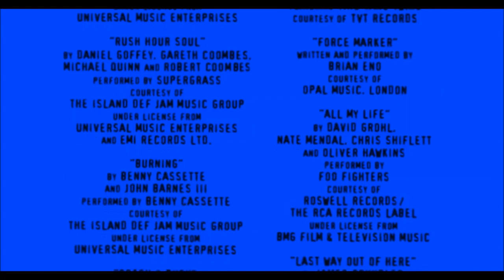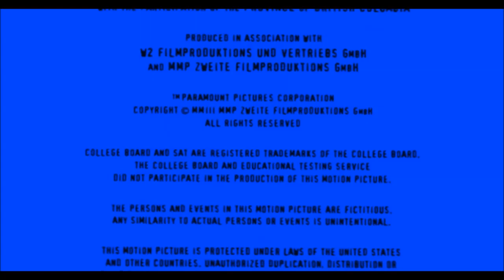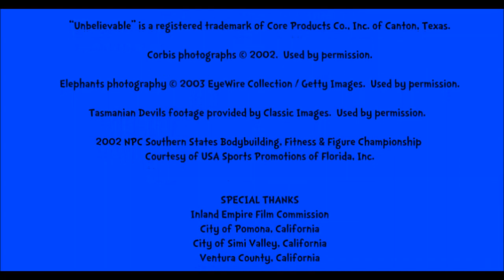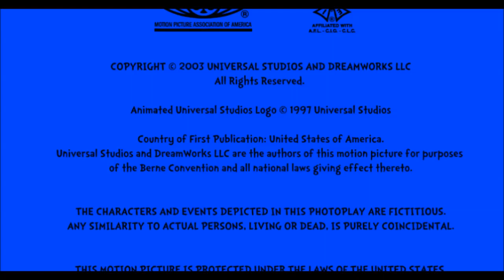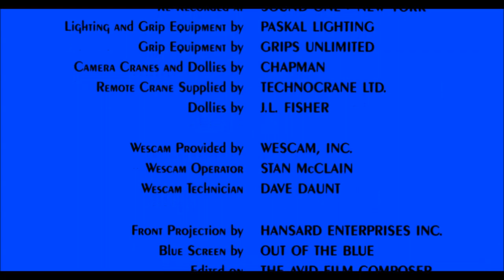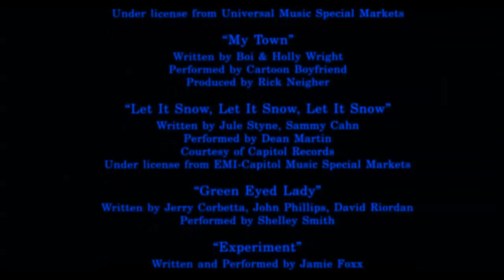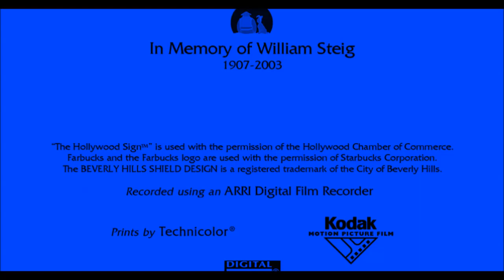Final Seconds of End Credits Transitioning - Plushblue EP's 2nd Anniversary Edition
2 years ago, Pika Bro was rebranded to Plushblue EP. And in celebration, we're giving you a 7 minute compilation of another batch of our favorite sources.